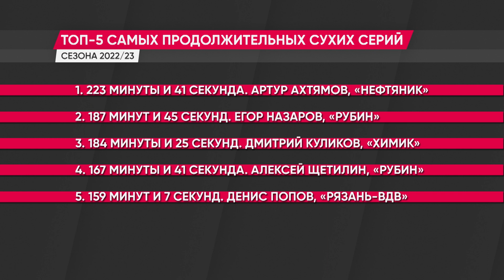Хоккейный клуб "Рубин" выдал уникальную домашнюю серию, сыграв "на ноль" три матчах из четырёх